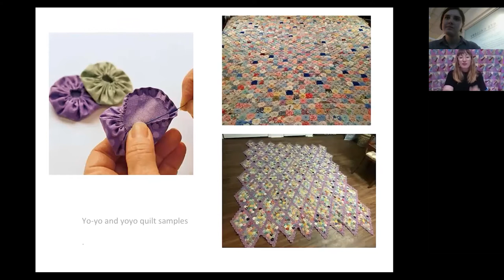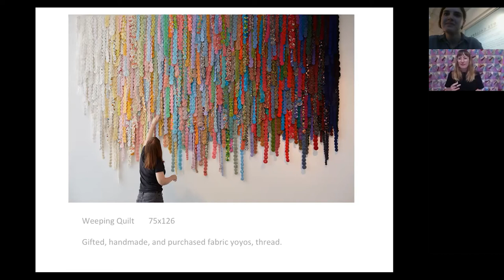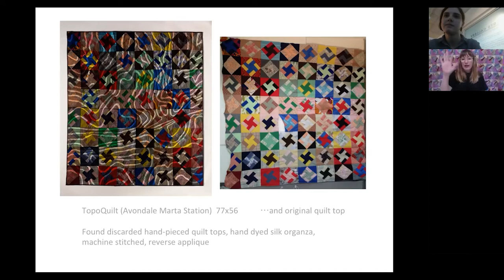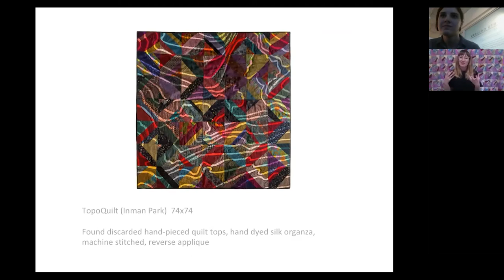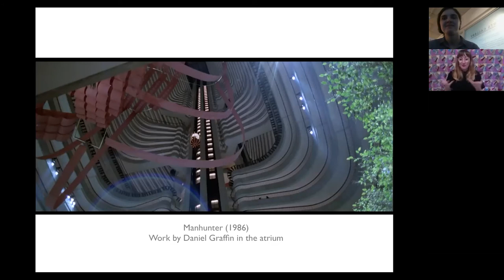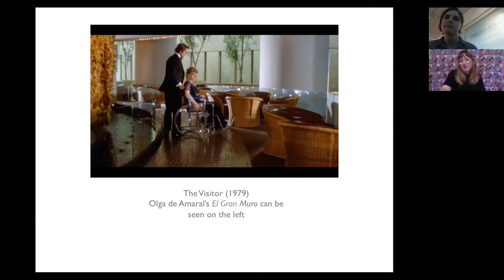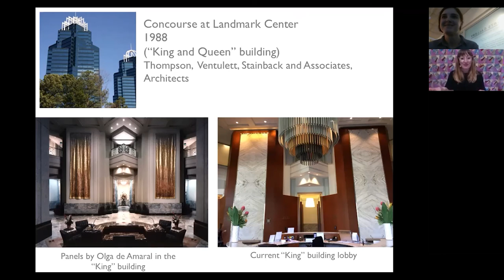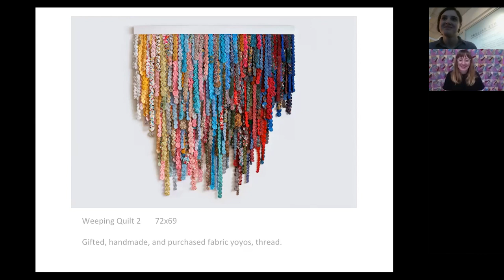Last Wednesday Lunch with Jess Jones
Last Wednesday Lunch is a monthly, half-hour lecture series offering visitors an opportunity to connect with art and ideas on display at the Zuckerman Museum of Art. Each event will take place from 12:30 pm to 1:00 pm and will feature a new guest speaker.